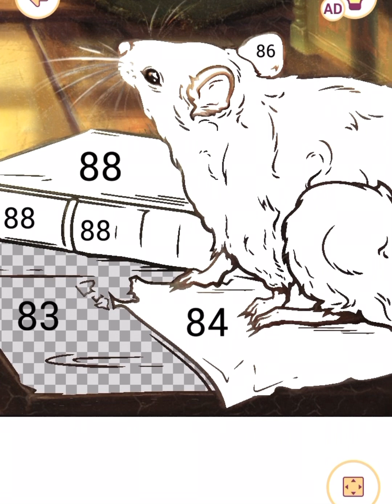Jo’s Diary - Coloring with Jo